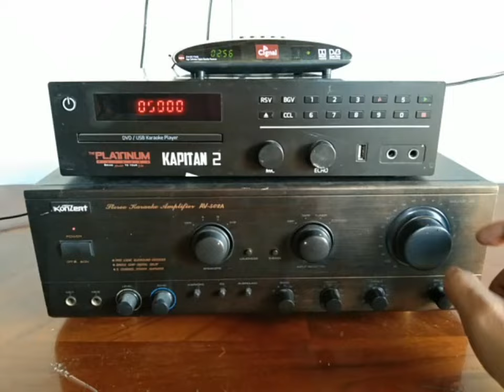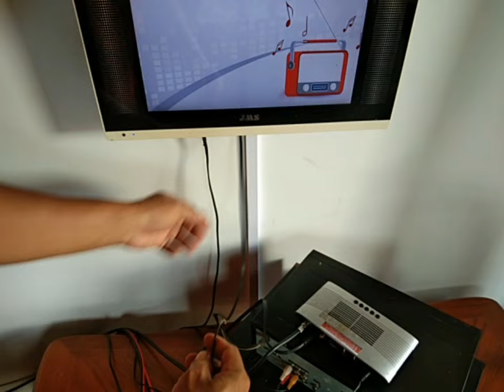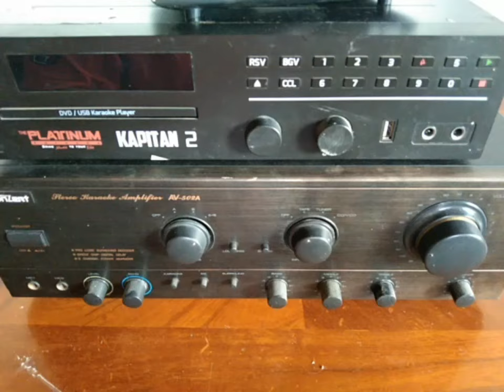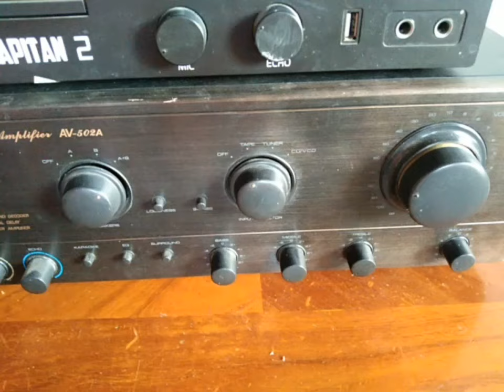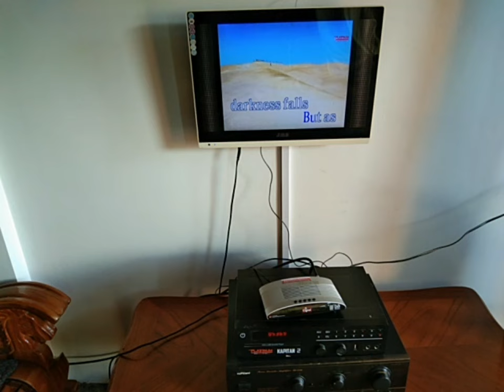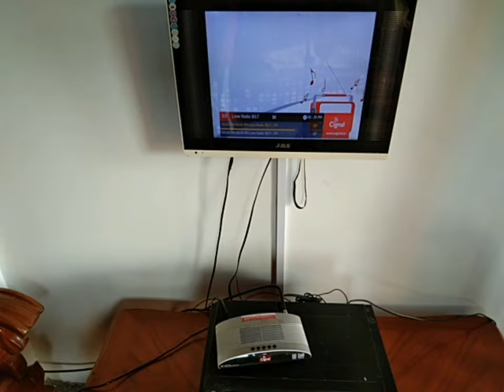HOW TO CONNECT DIGITAL TV BOX TO AMPLIFIER FOR SOUNDS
SOUNDS PROBLEMhow to connect an amplifier to a tv
how to connect a amplifier to a receiver
how to connect digital tv to analog receiver
how to connect digital converter box to tv
how to connect digital tv to analog speakers
how to connect di box to amp
how to connect tv to amplifier with hdmi
how to connect karaoke amplifier to tv
how connect amplifier to tv
amplifier to connect speakers to tv
how to connect 2 amplifiers together
2 channel digital amplifier
connect 4 speakers to amplifier
how to connect 6 speakers to an amp
how to connect 6 speakers to a 2 channel amp